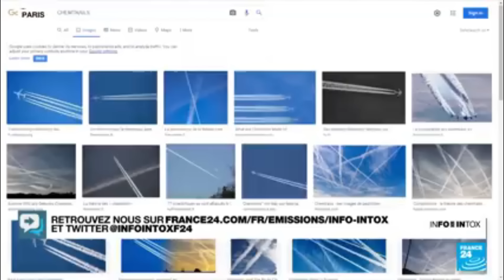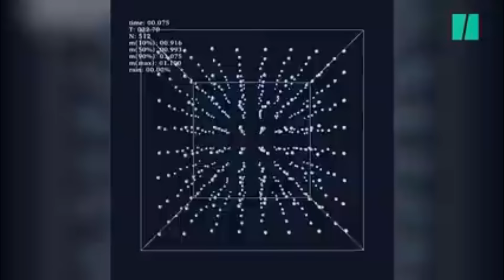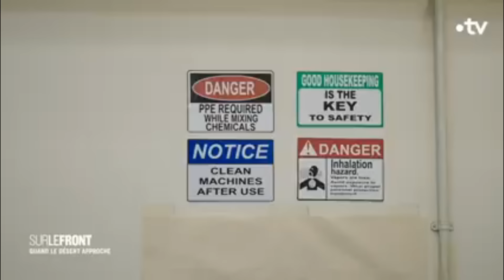Projet HAARP : un programme militaire secret pour contrôler le ciel et la nature ?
Sources :
- Le Parisien revient sur les soupçons de projet HAARP concernant le tremblement de terre en Turquie et en Syrie
- Quand les USA évoquaient la possibilité de modifier le climt dès les années 90
- Un rapport européen de 1998 qui évoque directement le projet HAARP
- Des extraits du reportage de France 5 en 2011 sur les tremblements de terre